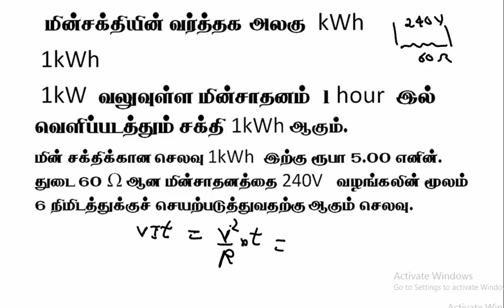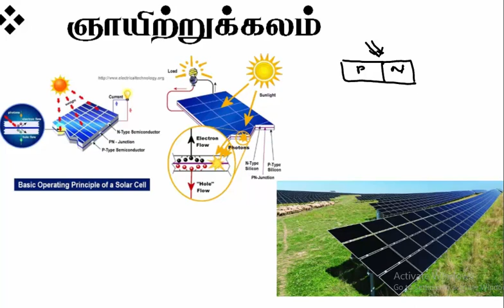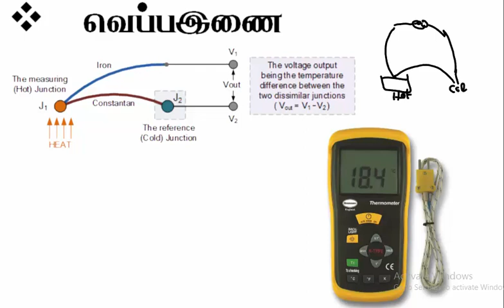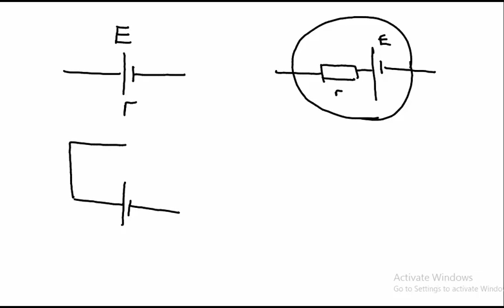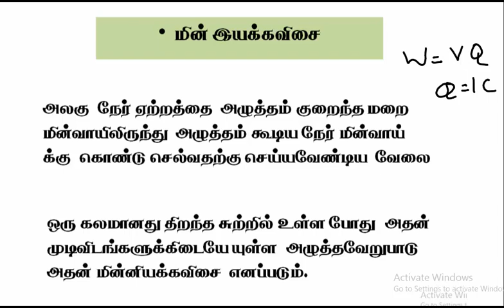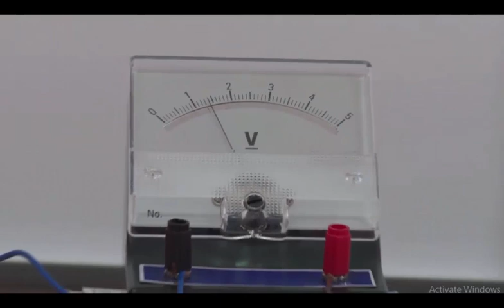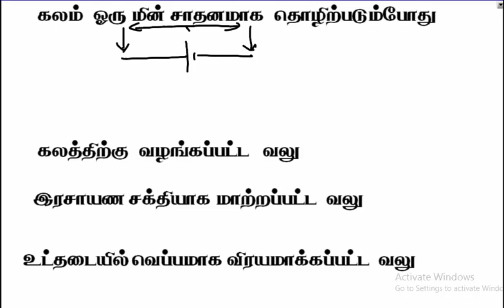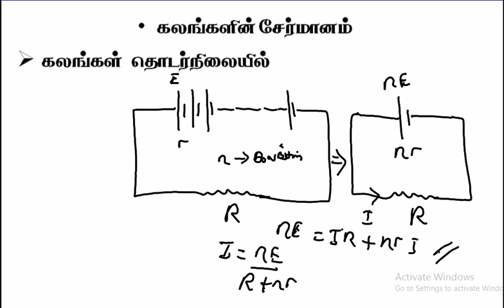8.4. ஓட்ட மின்னியல் - மின் இயக்க விசை | Physics | A/L| Tamil Medium | LMDM Unit